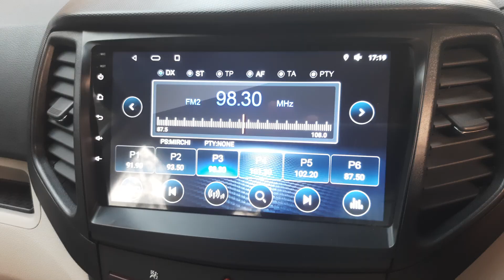Mahendra Xuv300 # Luxry Car